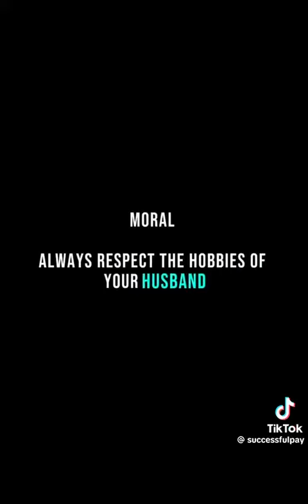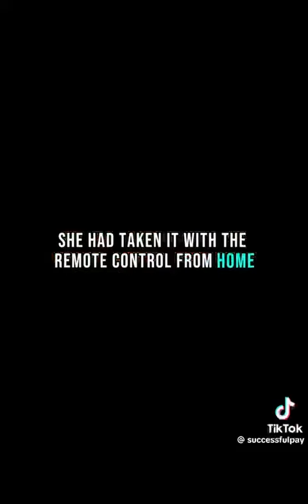vs cleaver huband 😹Couldn't resist😹 humor اوکھے سوکھے ہو کے ایک دفعہ ہنس دیں۔🆎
Video from 🤲 Aamir Bhatti 🆎😻🆎